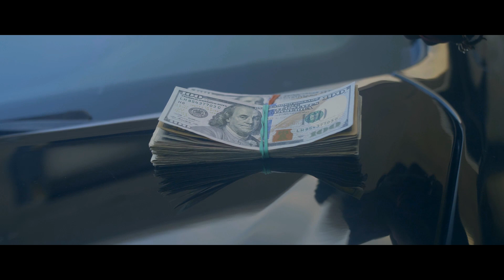Cashwitus Munny - Welcome to the Party Remix (Official Music Video)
"Stayed Down" On all streaming platform...
Directed by Phreshvision
Edited By MGFX Films